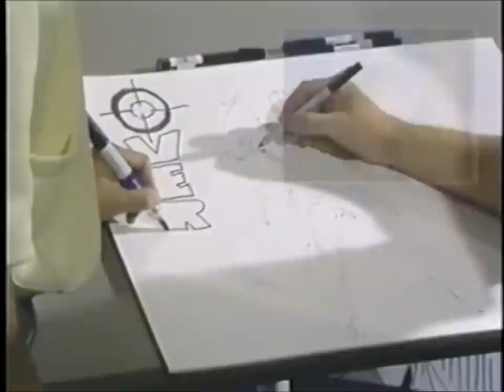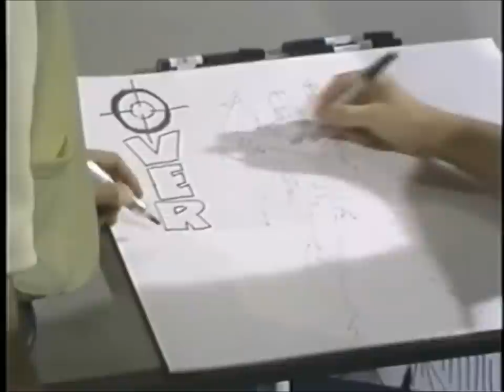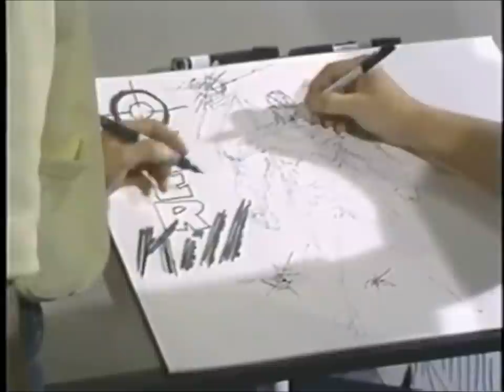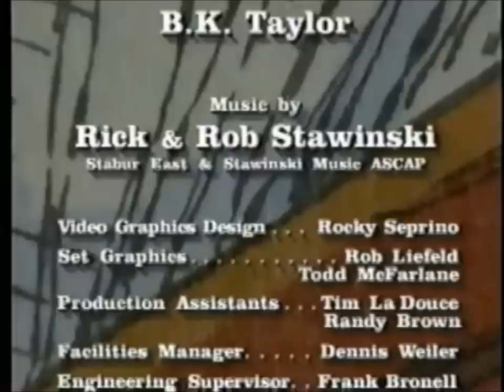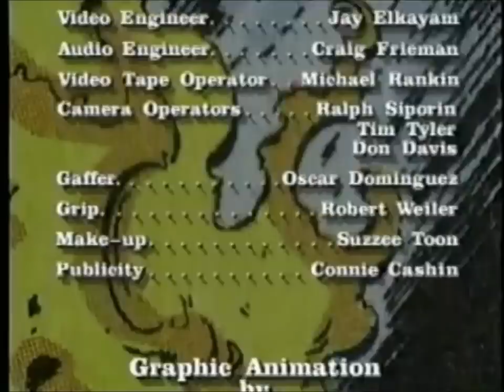Comic Book Greats - Overkill - Todd McFarlane, Rob Liefeld, Stan Lee (Complete)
Compiled from a 3 part upload into a single video for the purpose of condensed posting. Thank you to the original uploader.